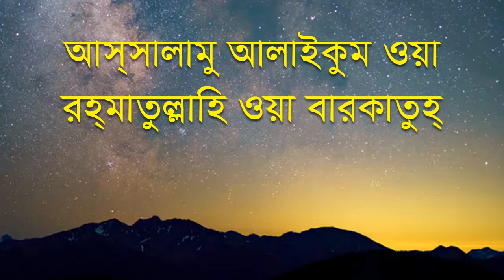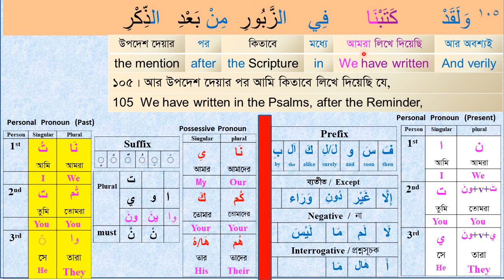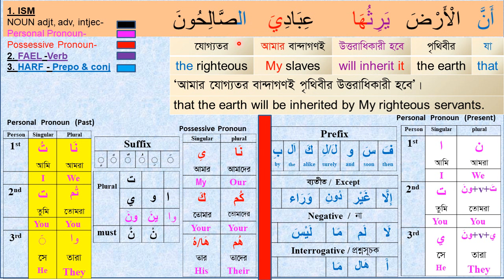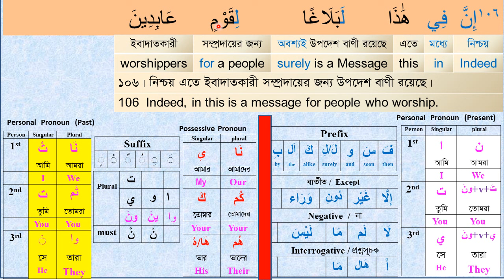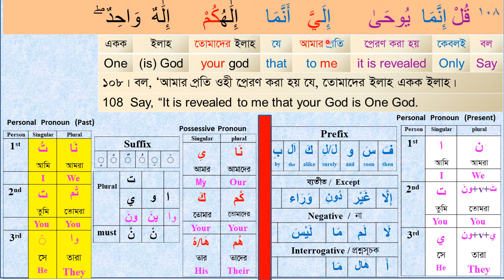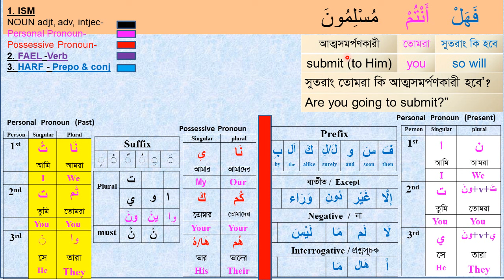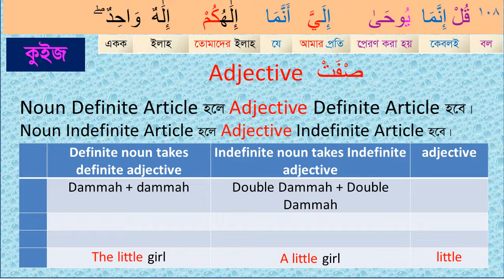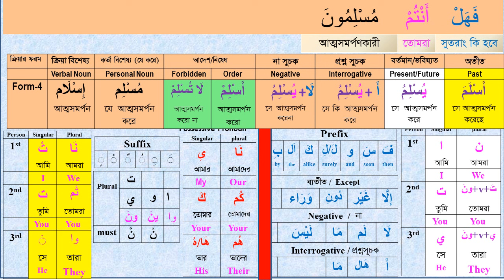কুরআন বুঝে পড়ুন, Class# 29 (Para-17) Sura Anbiya 105-108 । understand Quran easily I Arabic Grammar